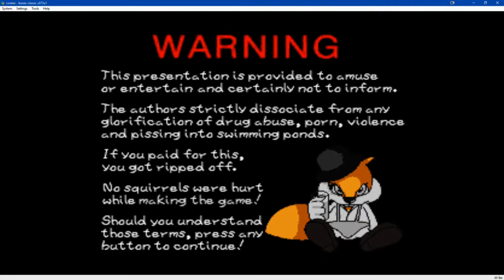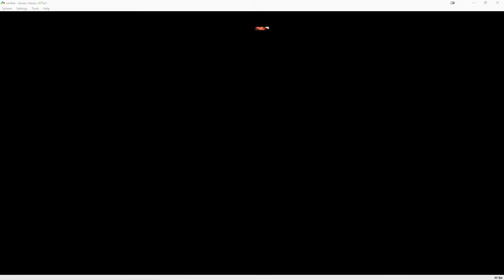Conker's High Rule Tail (MSU1)(Part 7)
Still flying blind, Reese hangs with Redfox and his crew, who was ALSO playing LTTP, funny enough. Check out his YT channel at redfox_nightfox.

Part 7: Having conquered time itself, Reese goes backtracking in the TARDIS, looking for loot. He also tackles the 13th(?!) Level.

It has come to my attention that Part 8 has been blocked in the US, so check out the missing chapter on Twitch